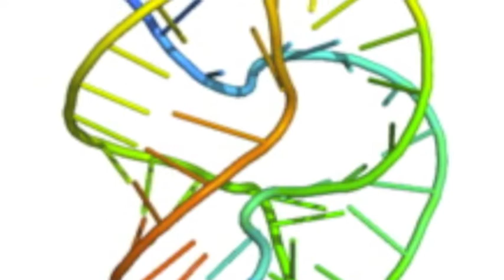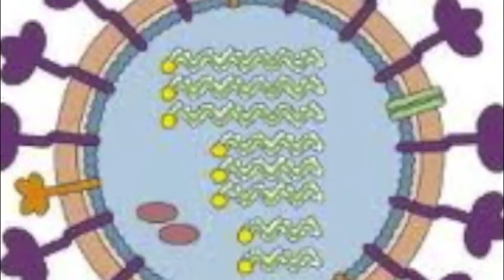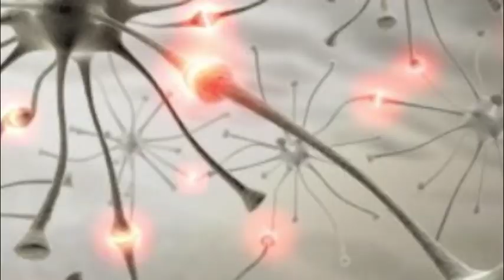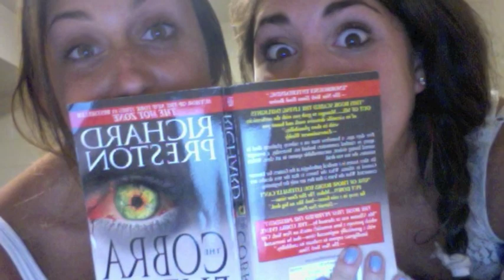Cobra Virus Parody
Infectious disease class, University of Richmond

"In the criminal justice system, bioterrorist offenses are considered especially heinous. At U of R, the dedicated scientists who investigate these vicious infections are members of an elite squad known as the CDC. These are their stories.

Viruses: we all get them now and again, but for the most part our bodies have resistance and can fight against these pathogens. What would happen if we faced an outbreak of an unfamiliar virus, silently attacking our world as we know it?
It could happen today. It could happen to you.

 Today, viruses can be manufactured and combined together to create "super viruses" that mankind has little chance of combating. These viruses are made through recombinant RNA. In other words, specific genes coding for certain aspects of diseases can be added to strand of RNA, much like a link on a bracelet. With a potent combination of genes, this virus could easily wipe out a majority of the world population without the proper precautions.
 The Brain Pox virus is one of these viruses. One part Influenza, one part small pox, and one part NPV. This virus is the most deadly that the world has ever seen, and the students of the University of Richmond could never have prepared for such an outbreak or forseen the damage that it would cause.
 This virus is manmade and has been encased in crystals so that it is very hard to destroy. When the crystals break, the virus is released into the airstream in a fine dust-like mist, completely undetected by bystanders. This feisty virus can easily make its way into the respiratory system, where the infection begins. Victim number one does not notice inhaling the particles while enjoying some quality, pre-bikini season, elliptical time.
 By this time, victim one has spread the disease to several others through direct contact. During the incubation period, the victim does not suspect any difference in their health until the onset of a mild cold. Once the cold begins, the infection worsens extremely rapidly. The first sign of infection is clear liquid excretion from the nose and a red-gold ring around the pupils. At this point, the victim is fully infected and their existence on this earth is very limited.
 The Brain Pox virus begins as a respiratory infection but quickly spreads to the nervous system- where the virus does its stealthiest work. The virus particles take over the nervous system, multiplying themselves using the host cells. The part of the brain that receives the most damage is the mid-brain. This part of the brain is responsible for primitive actions such as breathing and chewing. When the virus destroys the midbrain, the victim often loses their own personality and takes on a more animalistic character, chewing their lips and partaking in self-cannibalism.
 Without any notice or understanding of the virus and its infection process, the victim has little time to fight back which is why the period between infection and death is very short.
 While the toxic virus particles literally melt the brain, the victim loses control of their body, collapsing into a violent set of seizures.

Because the virus is opportunistic, it preys on its victims long after the original host is dead. If a person comes in contact at all with an infected body, it is almost guaranteed that that person will also become infected.

"Call the FBI, Call the Department of Homeland Security! Call the White House! It looks we have a possible bioterrorist on the loose!!"